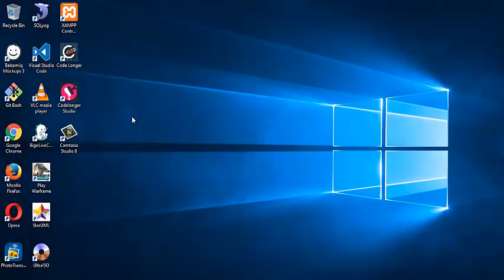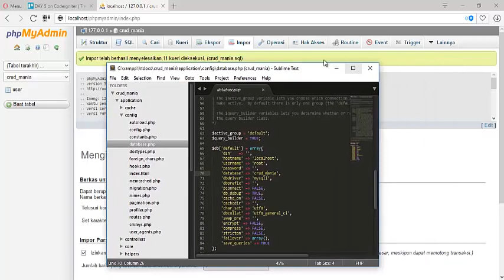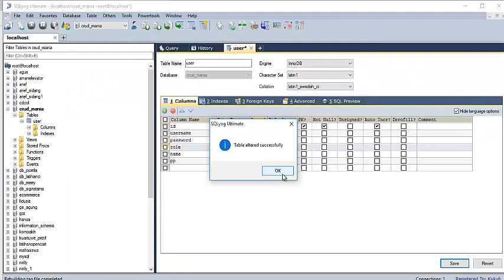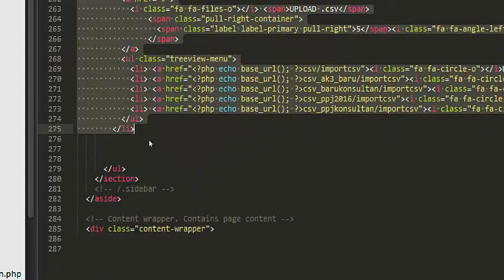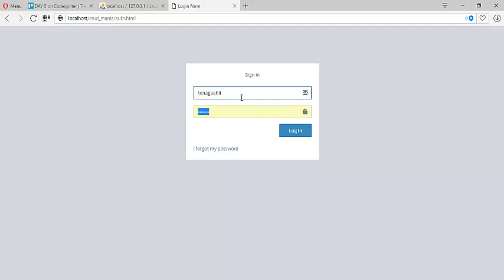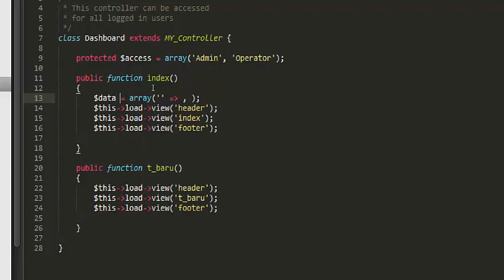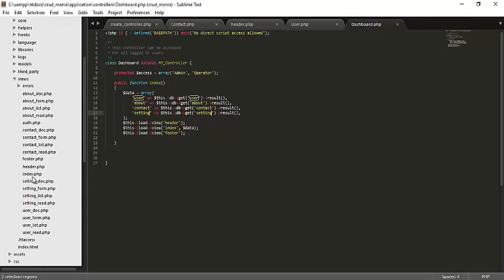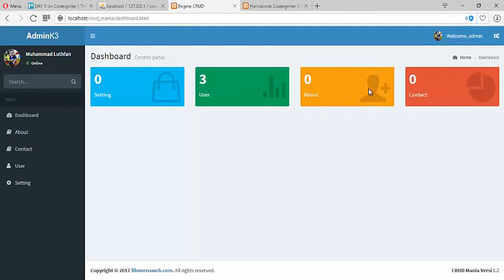Harvia Code Part Final - CRUD Generator CI dan Hak Akses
My Udemy Free Course mohon kasih bintang 5 ya.. terima kasih.